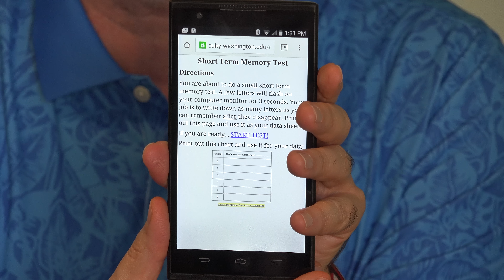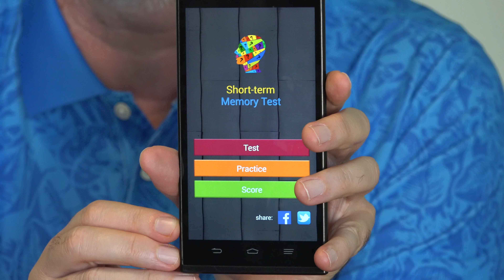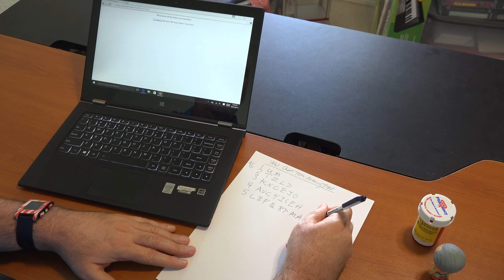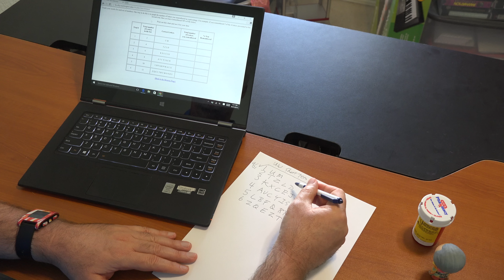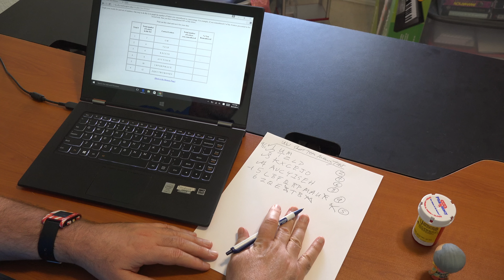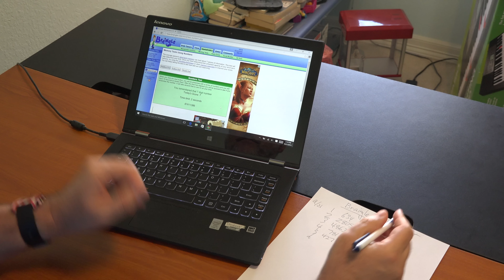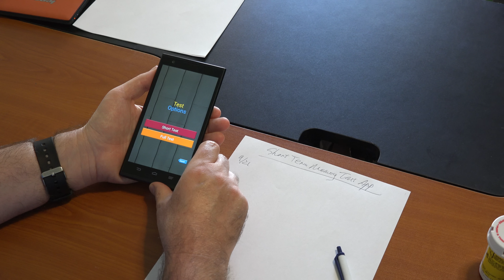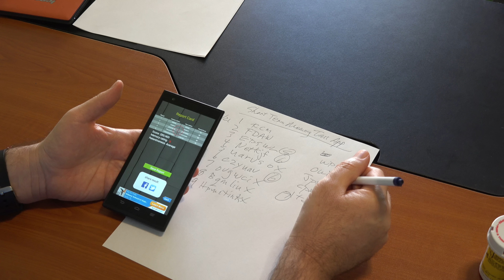Statins and Memory Problems- An Experiment!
Last year I lost my short-term memory while on statins.  But that is an anecdote.  So I am going on statins again- temporarily- and taking short-term memory tests at the beginning, middle and end of the experiment.  Against what dismissive doctors and drug companies say- I want data and numbers to show that what I "felt" is really what is happening.

Did you miss my original statin video?  Here it is-

Want to drop us a line and say "Howdy"-
Epic Review Guys
12407 N MoPac Expy
Ste 250-171

CC Closed Captiond

And try something new whenever you get the chance!